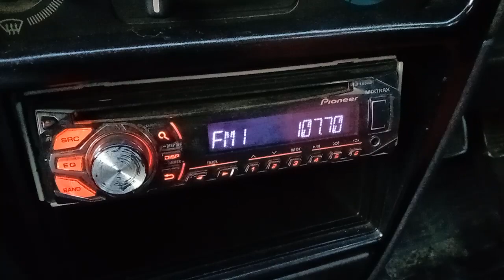RTM Negeri FM 107.7 MHz Gunung Ledang ( Gemas ) Terima Isyarat Dari Kulai Johor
Frekuensi : 107.7 MHz
Kekuatan : 1kW
Tapak Pemancar : Gunung Ledang Johor
Lokasi : Shell R&R Kulai Johor
Jarak : 128km